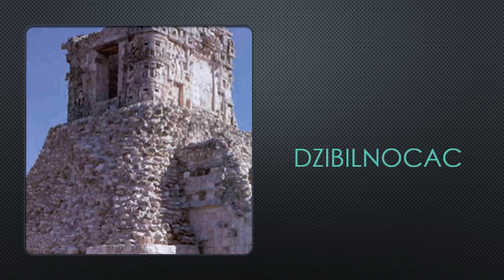Zonas arqueológicas del municipio de hopelchén